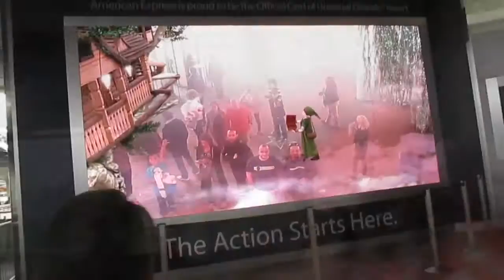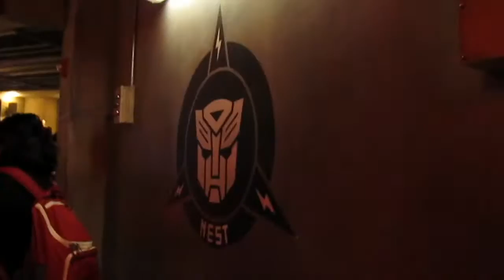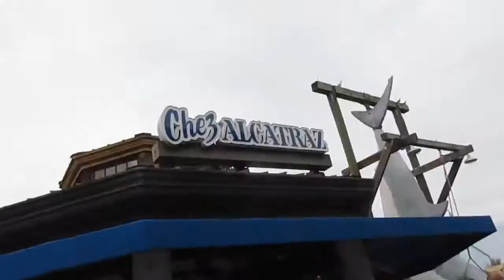Universal Studios | Orlando Florida | Orlando Florida Attractions | VLOG | Day 5 & 6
Our family decided to spend time in Orlando Florida's Universal Studios. So much fun and excitement, this is a place you have to visit whenever you are in the area!

'Join me as we take over the World!'